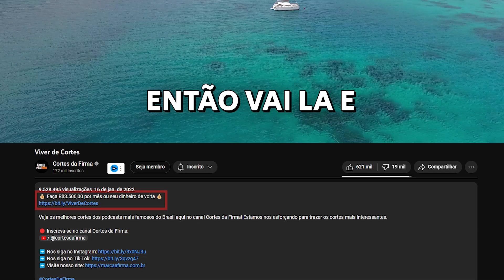MÃE de ISABELLA NARDONI conta ABSURDOS sobre a LEI BRASILEIRA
🟠 Kwai: @cortesdafirma

Corte retirado do Podcast:
EXCLUSIVO: ANA CAROLINA OLIVEIRA (MÃE DE ISABELLA NARDONI) - TICARACATICAST | EP 330

Convidados:
ANA CAROLINA OLIVEIRA